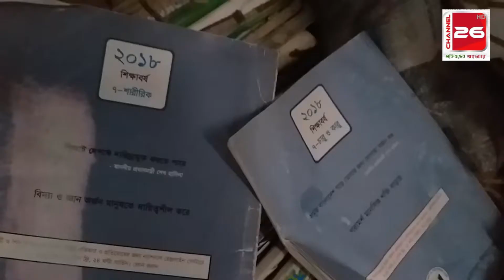গোবিন্দগঞ্জে রাজা পেপার মিলস্ এ বর্জ্য পরিশোধনাগার না থাকায় সিলগালা